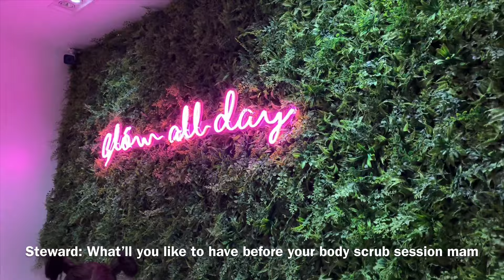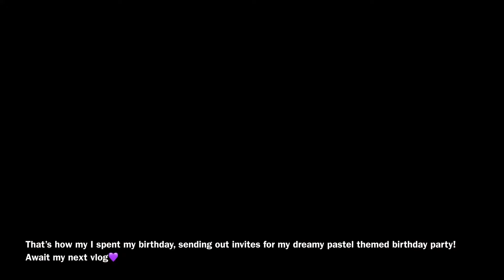MY 18th BIRTHDAY (VLOG1)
SELFCARE BIRTHDAY VLOG
Took time out for myself on my birthday,went to the spa and had a nice meal out with my closest friends and team.